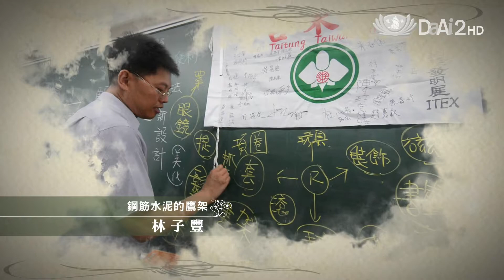【甘願人生】預告 - 20150210 - 那就用力飛向世界吧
地處臺東偏鄉，賓茂國中一度因為招生困難被列入裁併校名單。年輕校長洪文政決定擺脫傳統學科教育的框架，用創新的教學方式，引導學生們發揮創意。從創意發明課的發想到工藝課的實做，洪文政一步一腳印，帶領學子構築夢想。不僅讓賓茂國中脫離裁併的命運，更讓賓茂的年輕學子一舉踏上德國紐倫堡發明大賽的舞台，用創意開創屬於自己的未來。

重播：02/11(三)02:00／09:00／12:30 ／17:00
　　　02/15(日)17:00